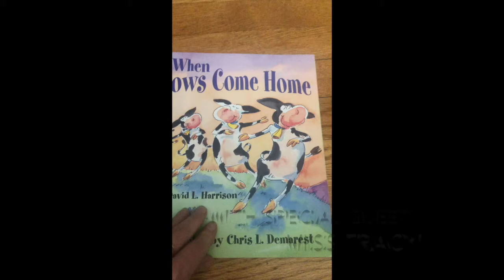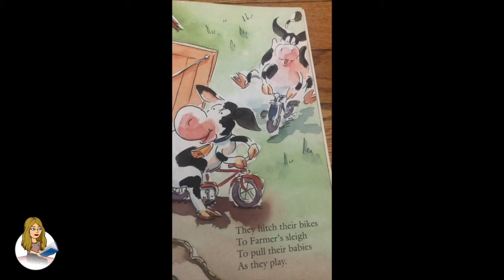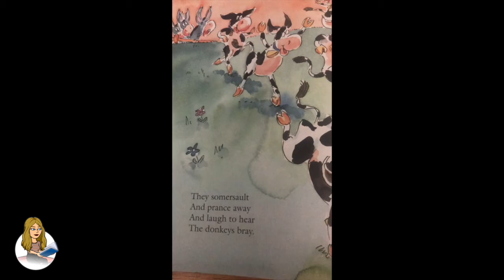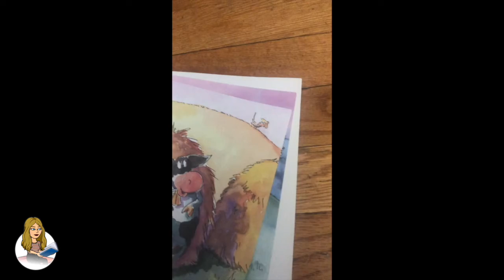Story Time with... Miss Tracy! When the Cows Come Home by David Harrison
Enjoy story time with Miss Tracy tonight reading When the Cows Come Home by David L. Harrison.

Words visually supported include: "hi, bye, open, turn, page".